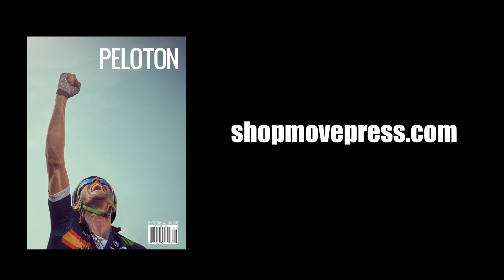Peloton Issue 61 Preview: Photo Annual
Issue 61 of peloton magazine, our annual photo issue, is out now. It’s at Barnes and Noble,  on newsstands everywhere and available now at shopmovepress.com.

This is our biggest photo annual ever. Issue 61 is a monster, more of a coffee table book than a magazine. It features 13 of the best photographers in cycling, some you know well, and others you may be seeing for the first time.